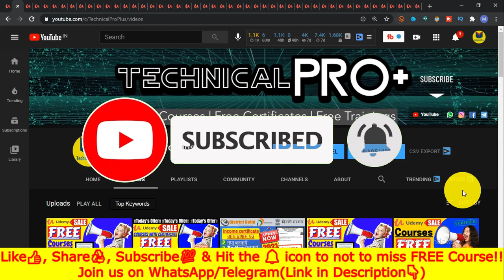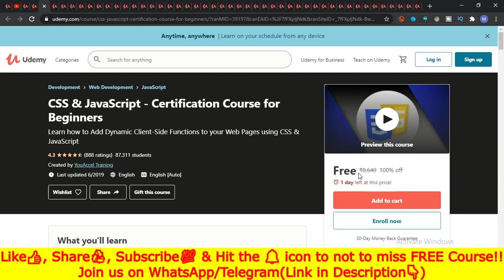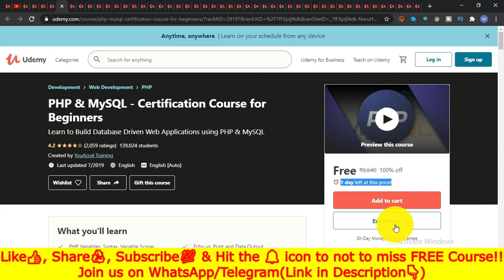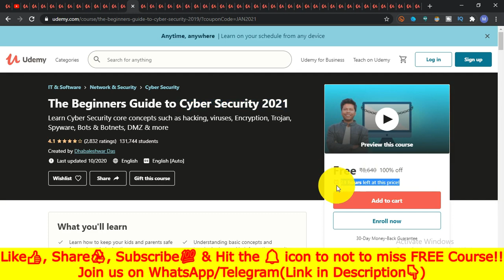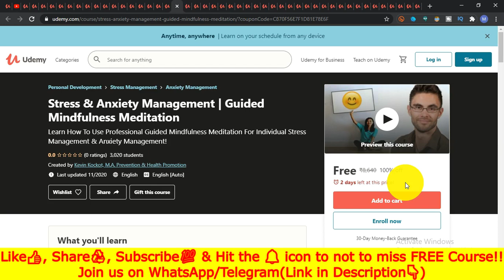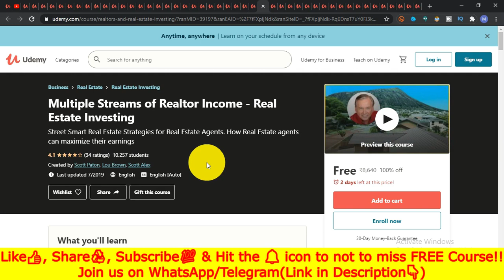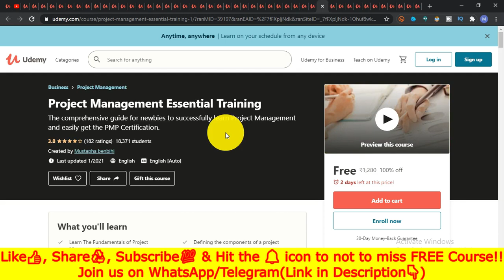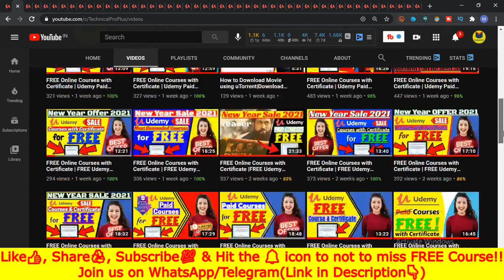FREE Online Courses with Certificate | Udemy Paid Course FREE with Certificate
This video is all about FREE online Courses with Certificate | Udemy Paid Course FREE with Certificate @TechnicalProPlus
Wanna Learn English? - @Babita ki Classes